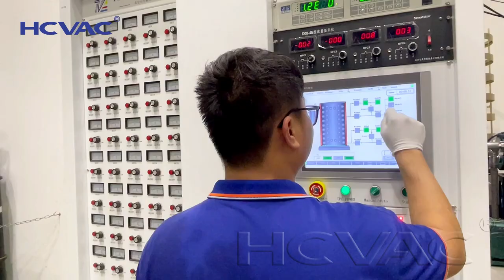Furniture PVD coating process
HCVAC manufactures and supplies all kinds of PVD vacuum coating machines. Now it is a market leader in the high-vacuum treatment field with customers from all around the world. Huicheng produces a complete range of machinery, offering different types of processes: high vacuum evaporation, multi-arc, DC sputtering, MF magnetron sputtering, continuous magnetron sputtering line etc.

Applied industries:

Surface vacuum coating for watch&clock, jewelries, tools, plastic, stainless steel sheet etc.